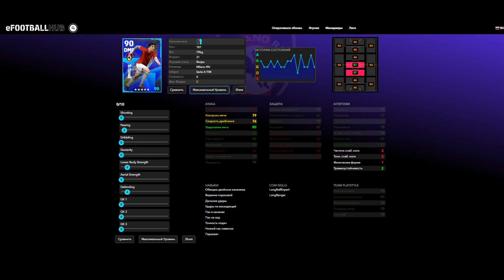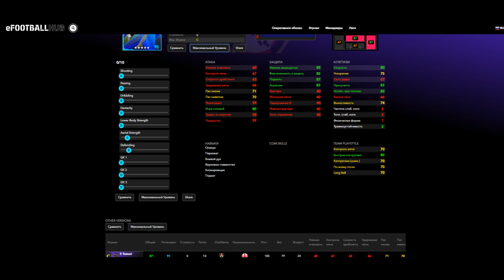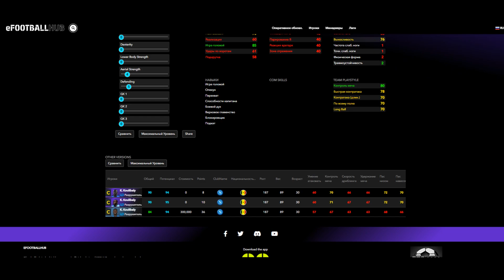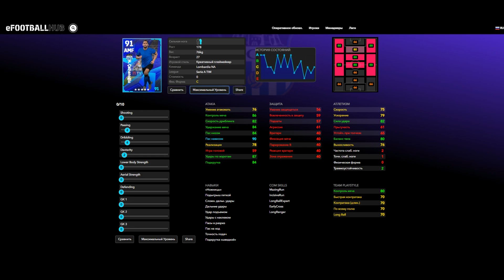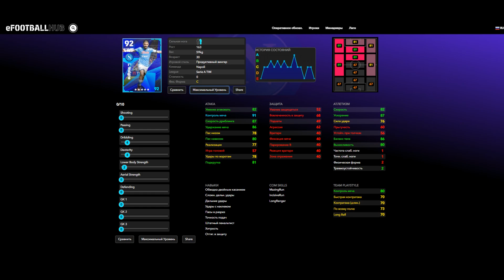Сборная Серии А ПАКИ на Понедельник в eFootball 2022 Mobile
В понедельник Конами добавит в eFootball 2022 паки с игроками серии А, можно сказать сборную итальянской лиги. Давайте же глянем, что за игроков нам представят.